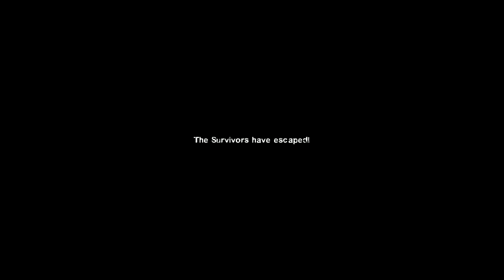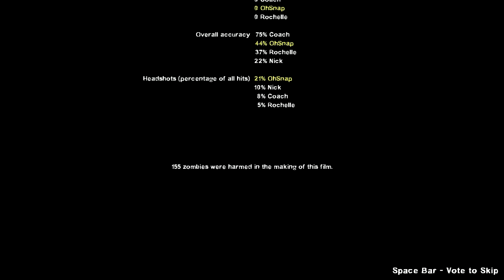Left 4 Dead 2 campaign mod - Death Mountain - Map 6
A big remake of Kakariko Village, Death Mountain and the Fire Temple from Legend of Zelda Ocarina of Time.